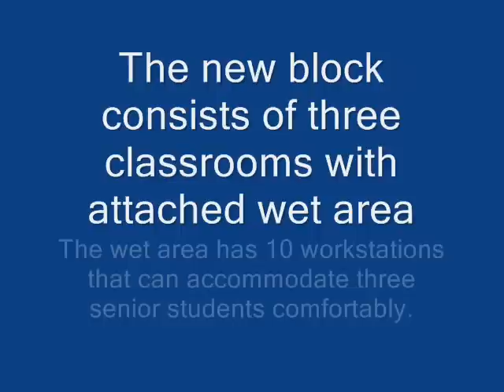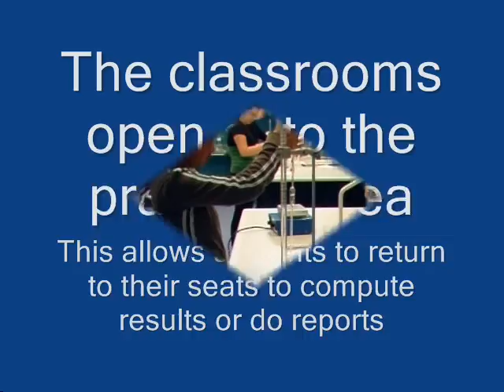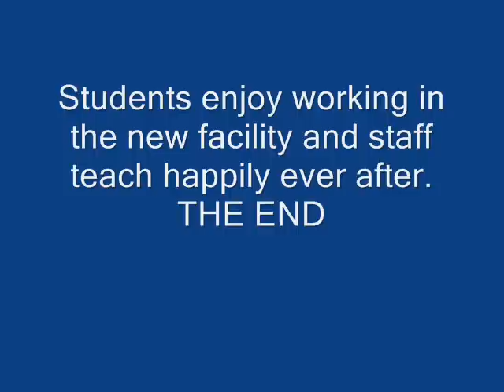green Bay High School Science block